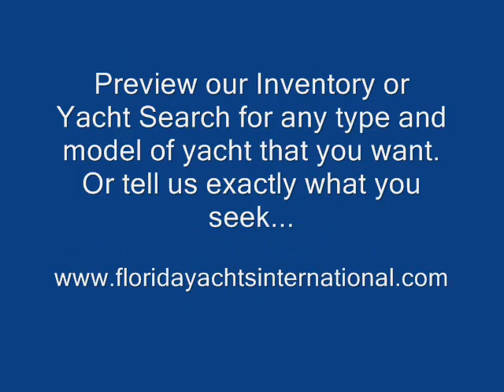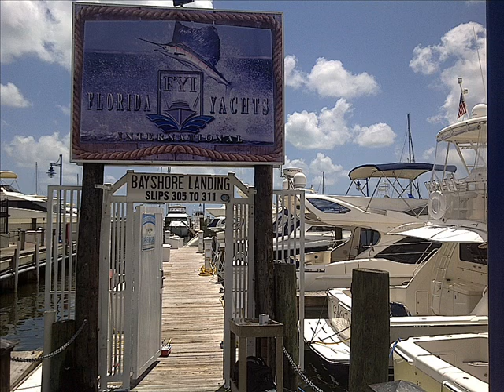Florida Yachts sales.wmv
Florida Yachts, International brokers and new yachts sales. Home office in Miami, with worldwide locations in Colombia, Venezuela, Peru and Italy. We have a yacht for any preference and budget. Full services including yacht documentaion, yacht service, maintenance, spart parts and dockage at all locations.